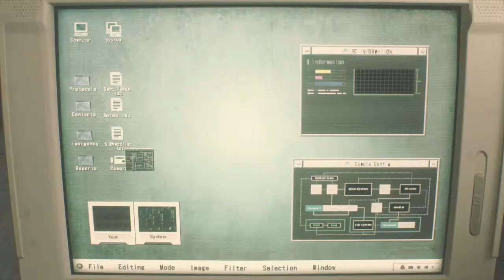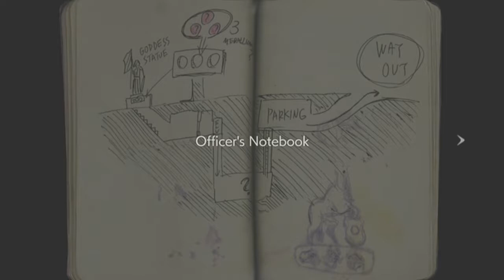I AM THE BACKUP!!! - RESIDENT EVIL 2 - REMAKE (ONE - SHOT DEMO)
Took a while for me to upload this. The start of 2019 was rocky but hopefully I can be consistent with my content in March. Dealing with move and organizing at the moment but rest assure that I will be back in March and will continue to upload more content.

Ready for Kingdom Hearts 3?

I am and I can't wait to record my experience!